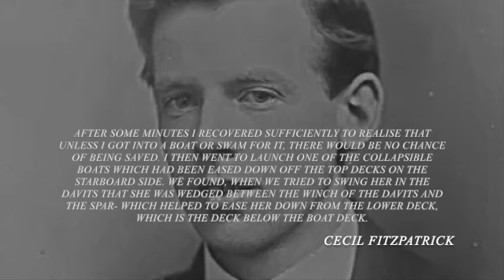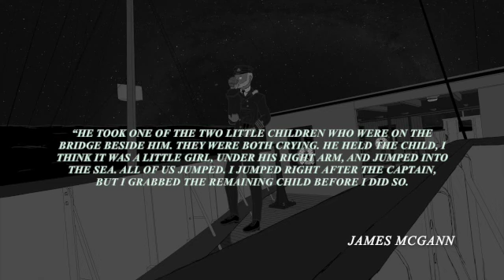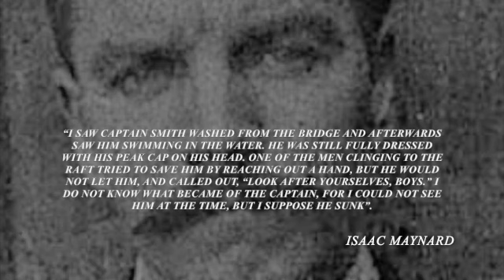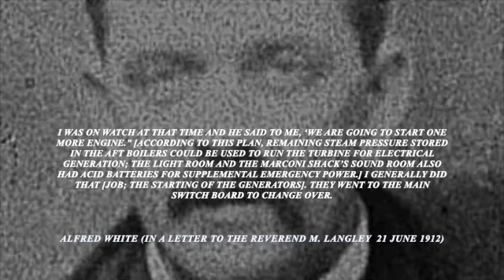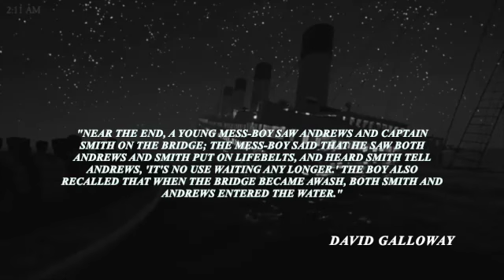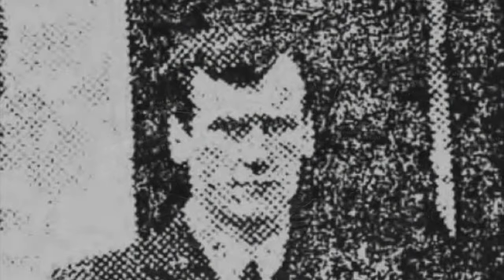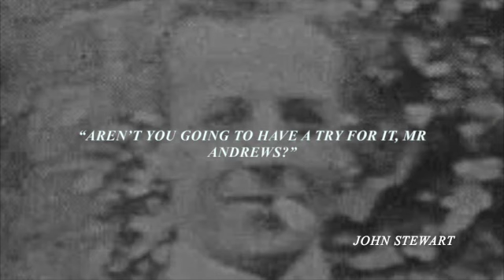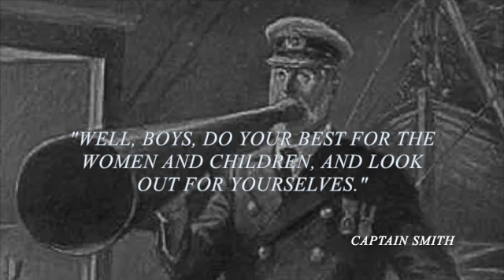What Were The Final Fates of Titanic's Captain & Designer?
What did happen to the pair during the sinking?

In this episode of History Inside A Nutshell, we are going to discuss the testimonies and theories of the final moments of Captain Edward J Smith and Thomas Andrews Jr on the night of the Titanic Disaster. Brace yourself for this video essay!
Narrated by  @DKrueger1994

Script Written By Sez Francis